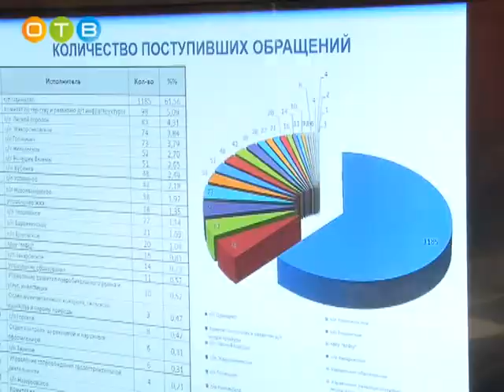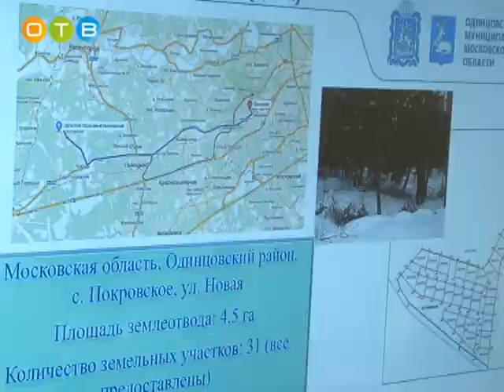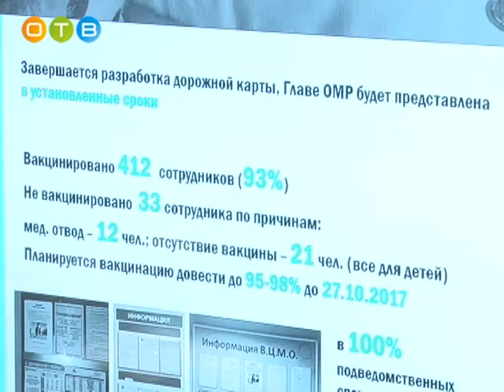Еженедельное совещание с главами поселений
Андрей Иванов провел еженедельное совещание с руководителями городских и сельских поселений района.  На этот раз особое внимание было уделено работе с обращениями граждан, поступающих на портал «Добродел». Для некоторых из присутствующих  глав разговор получился  достаточно жестким.